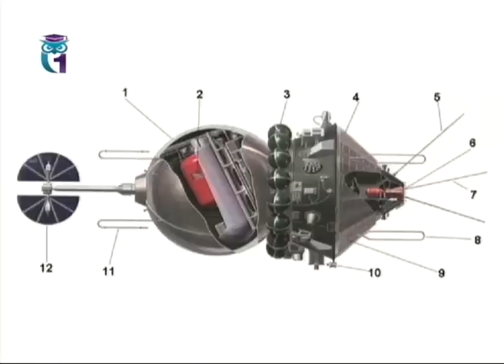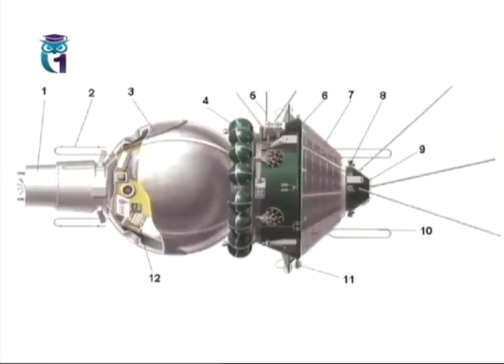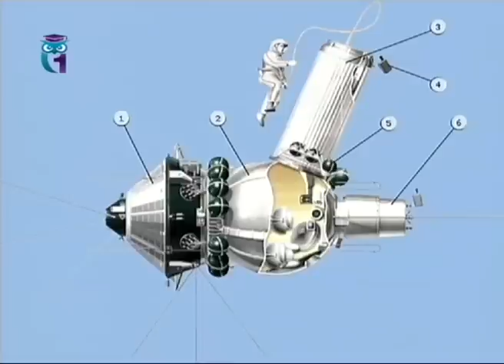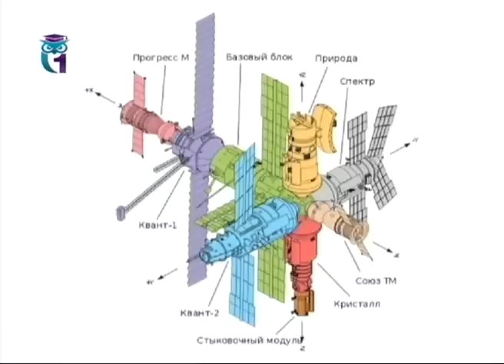История России глазами Бояршинова. Урок 26. Освоение космоса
Глазами советского человека. Борис Бояршинов. Первый образовательный канал. Остальные уроки смотрите на